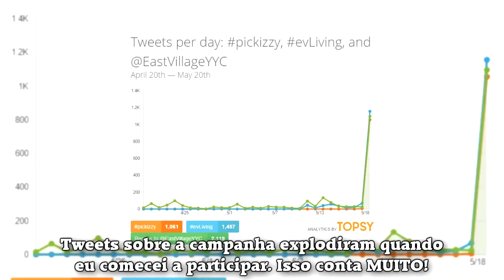CARAMBA EU QUERO MORAR NESSE APÊ!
O dia em que fizemos Calgary achar que tava rolando um ataque zumbi